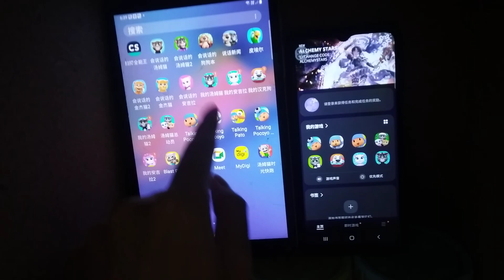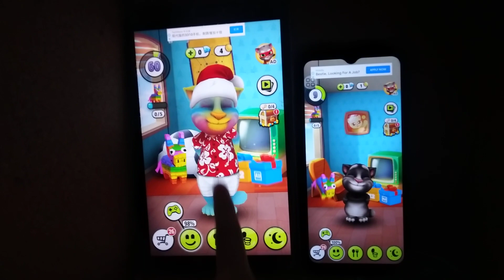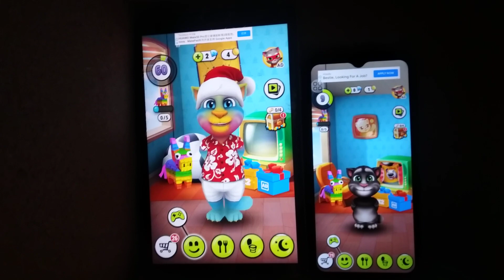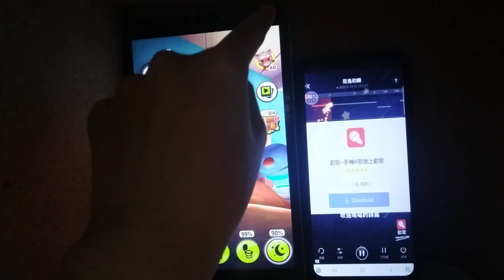My Talking Tom Echo 8945